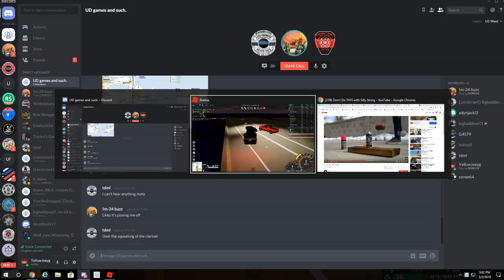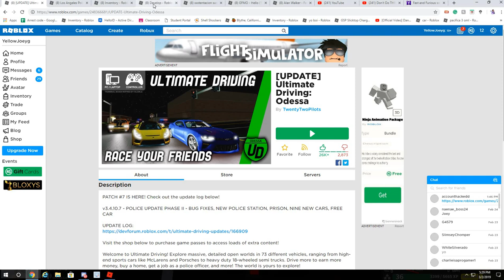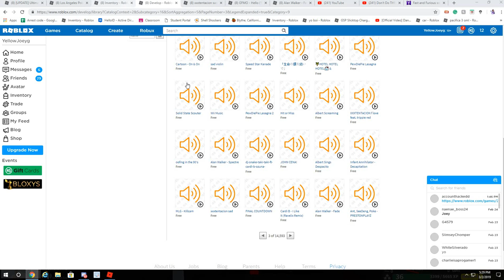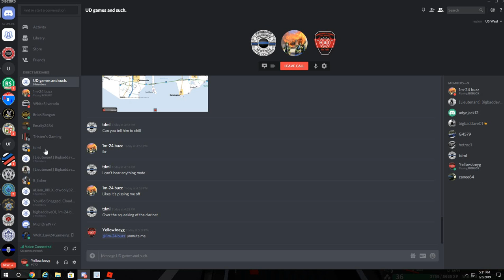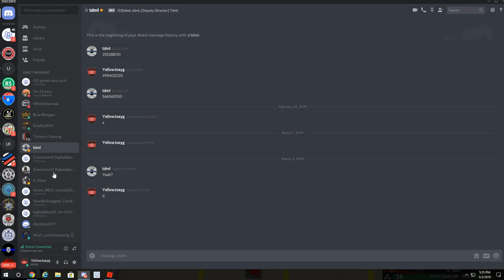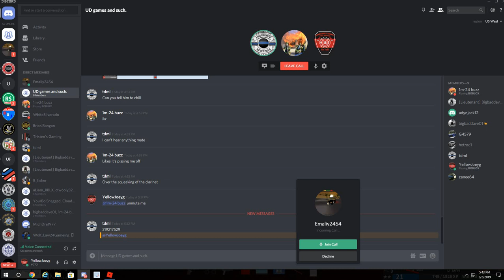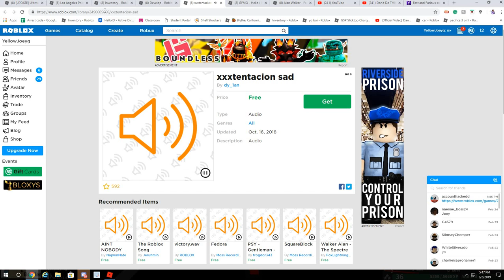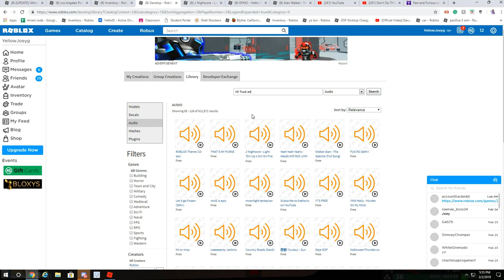West Over Part 1